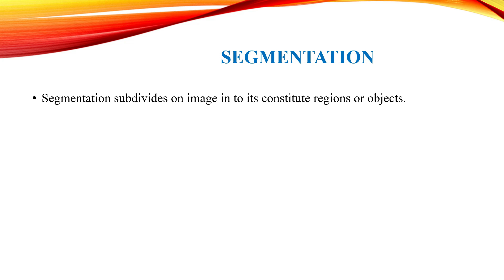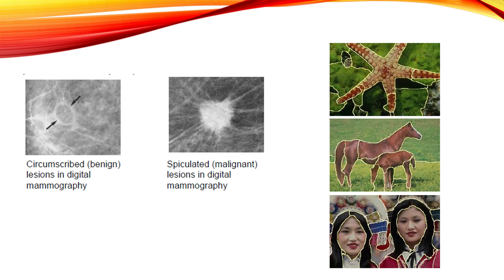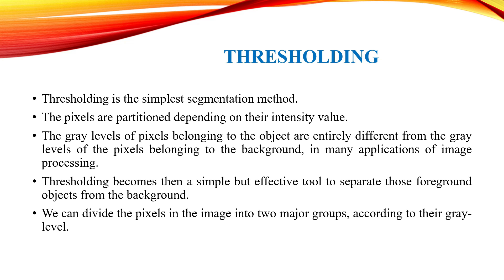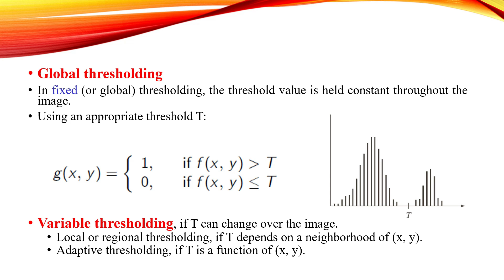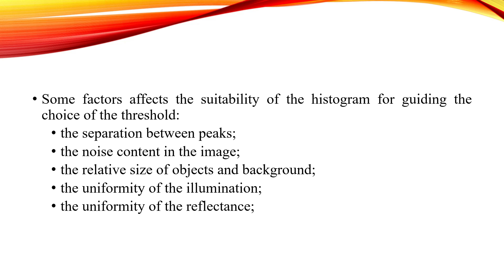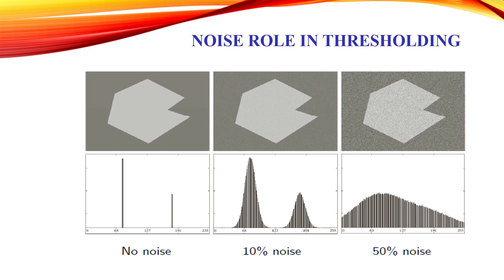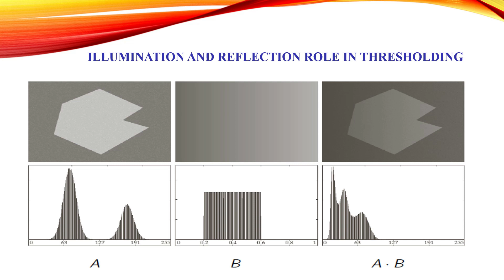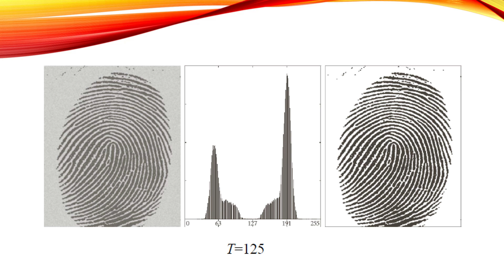KTU CS463 DIGITAL IMAGE PROCESSING|Thresholding |Global thresholding |Illumination |reflection|Noise